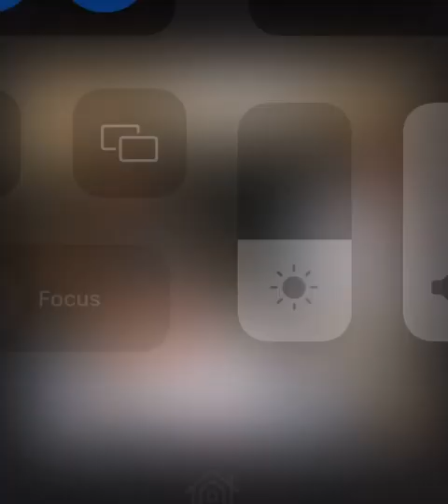Getting to know a friendly stranger ep1 pt2